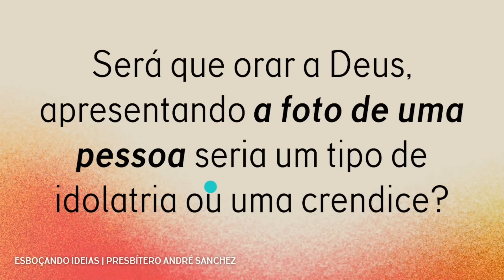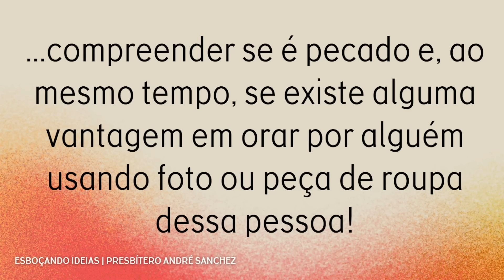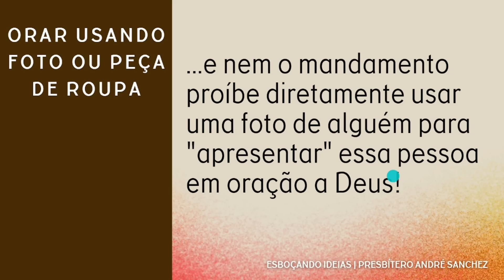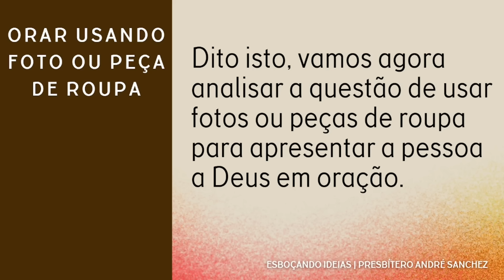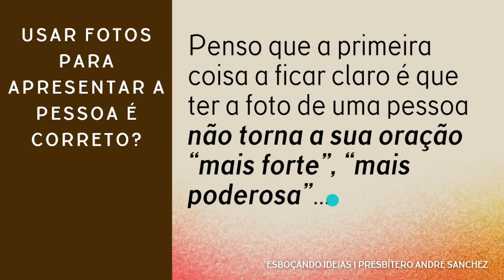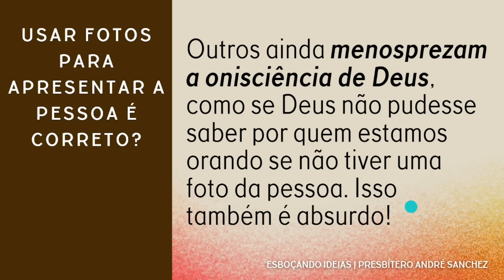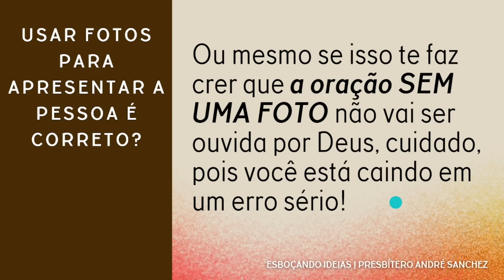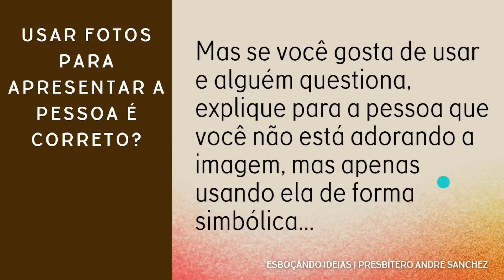USAR FOTO E OBJETOS PESSOAIS PARA ORAR POR PESSOAS É BÍBLICO?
📖 COMECE AQUI o curso Conheça Sua Bíblia de Capa a Capa

Algumas pessoas tem costume de orar por outras usando uma foto da pessoa ou mesmo uma peça de roupa. Inclusive, é comum em algumas igrejas que as pessoas levem algum objeto da pessoa que é o alvo da oração para que pastores orem sobre eles. Fazer isso é algum tipo de idolatria? Pode ser considerado uma crendice vazia e incorreta diante dos ensinos da Bíblia? É o que iremos aprender no estudo de hoje!

💡QUEM SOMOS?

Capítulos do vídeo:

00:00 Introdução, pergunta do leitor
02:35 Orar usando foto ou peça de roupa
05:40 Usar fotos para apresentar a pessoa é correto?